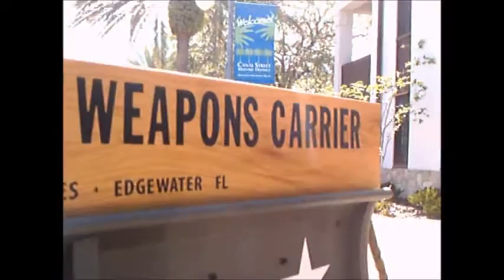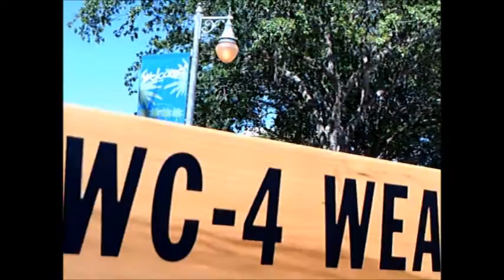1941 Dodge Weapons Carrier WC4 Olive Drab NewSmyrna040916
A heavy duty truck meant for hauling heavy loads!  Dodge made a significant number of trucks during WW2, and would manufacture the "Power Wagon" after the war.
Show less